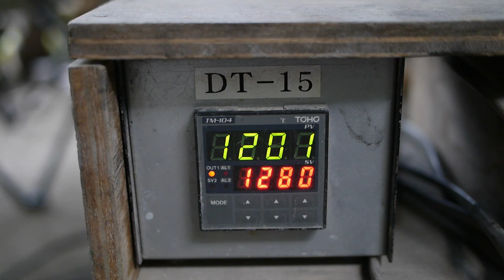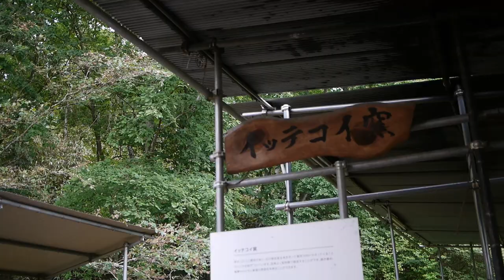【陶芸vlog】陶芸の森でイッテコイ窯｜つちこねる#30｜Wood kiln firing｜Wedging clay life #30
陶芸家の何気ない日々の制作風景を動画にしています。
のんびりと、器ができるまでの時間を過ごしてもらえたら嬉しいです。

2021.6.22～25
滋賀県立陶芸の森のイッテコイ窯を借りて焼成をしました。
Firing wood kiln in the Shigaraki Ceramic Cultural Park.

0:00 窯詰め　setting in a kiln
1:54 火入れ　firing
5:00 夕立ち　sudden shower
6:44 窯出し　removing